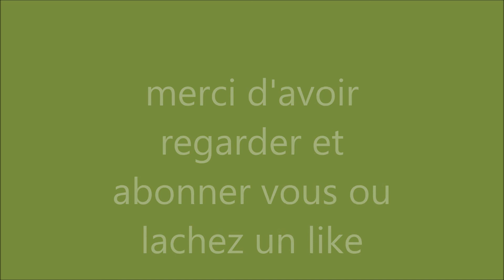je présente ma nouvelle ville lego(je l'utiliserait pour chaque brick-film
lélé anime c'est la chaine d'une copine

pour noël ne vous inquiéter pas je vais faire quelle que chose de nouveau